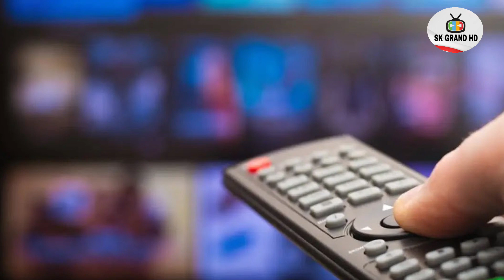DD Free Dish New Update Today | DD Free Dish 1 Hindi Channel Removed from mpeg 2 Slots 😢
( YOUR QUERIES )

DD free dish all new update
DD Free Dish 1 Hindi Channel Removed from mpeg 2 Slots 😢 DD Free Dish New Update Today
1 channel DD free dish se ho gya band